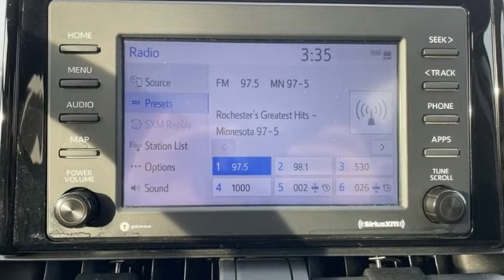Used 2021 Toyota RAV4 Rochester, MN X10369 - SOLD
Year: 2021
Make: Toyota
Model: RAV4
Trim: LE
Engine: 2.5L 4-Cylinder DOHC Dual VVT-i
Transmission: 8-Speed Automatic
Color: Silver
Interior: Black
Mileage: 57970
Stock #: X10369
VIN: 2T3F1RFV7MC164198

Address:
4365 Canal Place Southeast